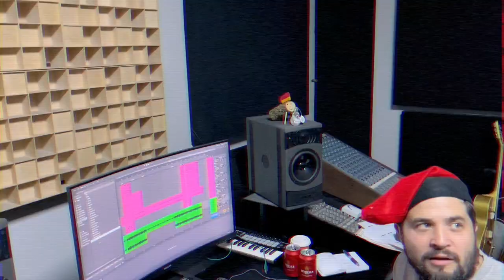SVETLANA x ICARIANS - Nadala en C Major, op. 95-97, I. Allegro con Fafa (Videoclip Oficial)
Videoclip oficial de "Nadala en C Major, op. 97-97, I.Allegro con Fafa” de Svetlana i @icarians9432
Single publicat el 15 de desembre de 2022 (discogràfica Coopula).
Portada: Laia Jornet

Disponible a:
► Tidal
► Amazon Music

Al desembre congelat
Tothom es fa fafa
Sols fa sol a Montserrat
Això és una estafa

Ja ha arribat el Nadal
El meu barri està tot nevat
I se sent per tots costats
L'al·leluia dels joves cantant

Santa Nit
Plàcida Nit
Els camells ja han sortit
I jo em sento tot beneït
I el Messies me’l porto al llit

Només neva al meu davant
I el camell ja està arribant
Tu ets la reina del meu cor
Torna a casa gran tresor

Què farem
Què direm
Està clar que el tió cagarem
A la festa s’hi han sumat els rens

Allà sota una penya ens hem trobat
Dos dimonis escuats que ens han liat
Fent bondat amb la pell i la samarra
I ara tots menjant ous i botifarra

Què li darem en el noi de la mare
Què li darem que li pugi de cop
Tranqui noiet que ja arriben les reines
Ja són aquí el Lluquet i el Rovelló (ome no!)

Què farem
Què direm
A la festa s’han sumat els rens

Només hi ha una cosa que vull
I és passar el Nadal amb tu

Fa Nadal, Fa Nadal
Fafa per Nadal
Fa Nadal que fa Nadal
Que la fafa (que la fafa és per Nadal)

Què farem
Què direm

Producció musical i mescla: Mario Patiño (L'Atlàntida Estudio).
Masteritzat a Vaccum Mastering.
Composició i lletra: Roc Bernadí, Júlia Díaz, Guillem Hereu i Max Muñoz.
Trompeta i trombons: Marc Illa, Dennis Martínez, Júlia Díaz.
Direcció de videoclip: Svetlana i Icarians.
Directora de fotografia: Laia Jornet
Ajudant de fotografia: Joana Codina.
Muntatge: Roc Bernadí.

Agraïments
Laia Jornet
Joana Codina
Judit Royo
Ria Dueñas
Berta Claverol
Júlia Grinyó
Pau Zeiss
Nyeleti Tomás
I les nostres mares